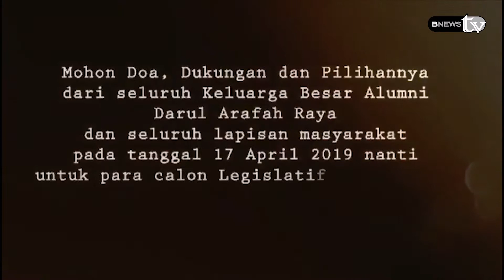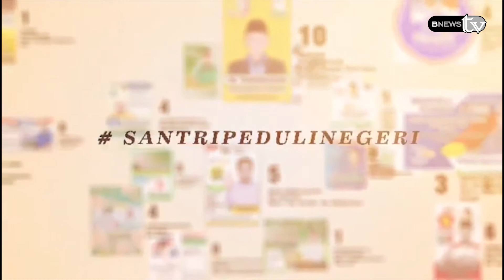BURSA CALEG BNEWS TV - IKLAN CALEG IKAPDA REV